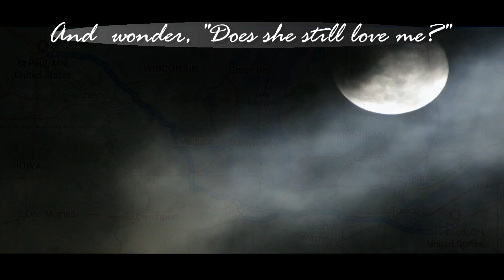Cleveland, Ohio (I Need Someone To Take Care Of My Dreams)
A country ballad influenced by the Glen Campbell song 'By the Time I Get to Phoenix'